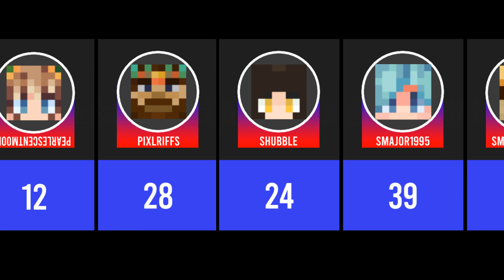Empires SMP Members Episode Count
Here is the list of Empires SMP season 1 all members episode count.

Empires SMP is a Minecraft 1.17 Survival Multiplayer series that was created on June 12, 2021. It focuses on building up an empire/kingdom and over time, connecting them all together to focus on trade, alliances or total war and conquering your enemies! It's gonna be a blast! Empires SMP was generated in a brand new Minecraft world in the Caves and Cliffs Update.